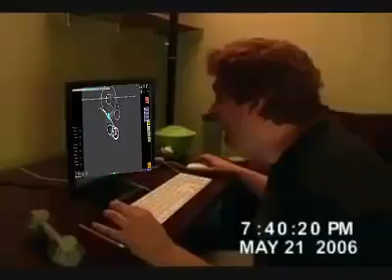Cuando hago un choke en osu